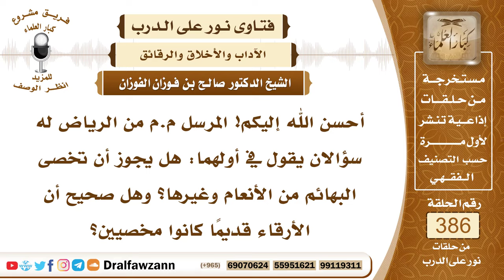5019- حكم إخصاء البهائم للمصلحة، وهل الرقيق ينطبق عليهم الحكم؟ - الشيخ صالح الفوزان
5019- نص السؤال:
أحسن الله إليكم! المرسل م.م من الرياض له سؤالان يقول في أولهما: هل يجوز أن تخصى البهائم من الأنعام وغيرها؟ وهل صحيح أن الأرقاء قديمًا كانوا مخصيين؟
الجواب:
خصاء البهائم يجوز للحاجة إذا كان يترتب على ذلك مصلحة في نمو الحيوان الذي يراد للذبح وأكل لحمه كالخراف وغيرها فلا بأس بالخصاء لأجل المصلحة المترتبة على ذلك وقد ضحَّى النبي صلى الله عليه وسلم بكبشين موجوئين ، يعني مخصيين. فهذا يجوز من أجل المصلحة لكن مع الرفق بالبهيمة عند الخصاء واتباع أسهل وسيلة مريحة لها في ذلك وبقية السؤال؟
 السائل: يقول هل صحيح أن الأرقاء قديمًا كانوا مخصيين؟
 الشيخ: الله أعلم! لا نعلم عن ذلك شيء.
 السائل: لم يثبت فيه شيء؟
 الشيخ: الله أعلم، يقال هذا، هذا يقال لكن لم يثبت عن ثقات وقوع هذا الشيء.
 السائل: يتردد عند العامة أن خصاءهم من أجل أمنهم على النساء؟
 الشيخ: قد يكون قد يقع هذا، قد يقع هذا لبعضهم فالله أعلم.

السيرة الذاتية :
للاشتراك في قناة الشيخ صالح الفوزان
لمشاهدة حلقات فتاوى على الهواء كاملة

للاستفسار والإقتراحات والدعم
رئيس الفريق
لمشروع كبار العلماء